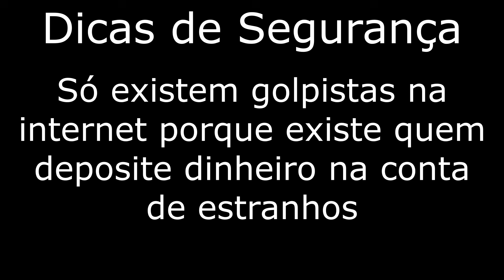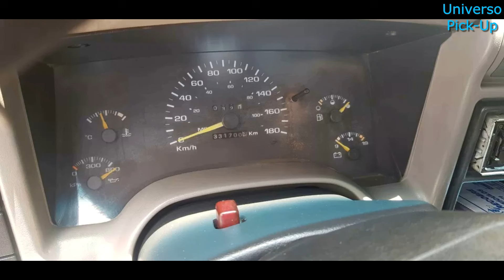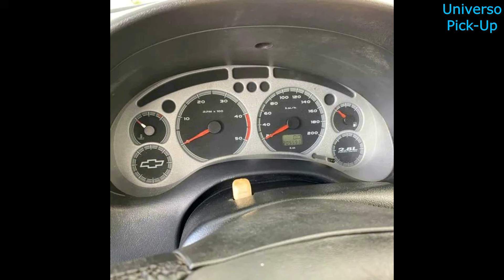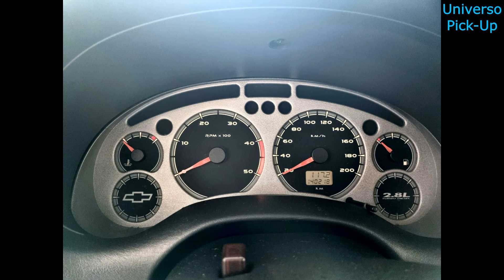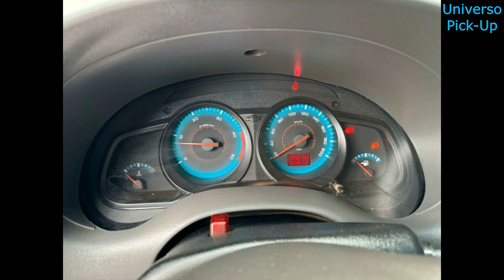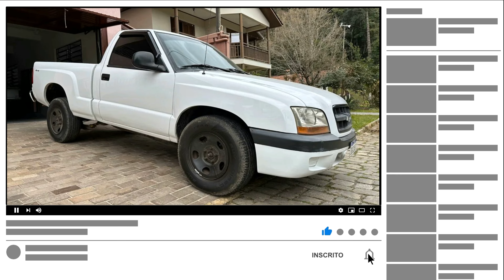CHEVROLET S10 DIESEL À VENDA A PARTIR DE 33 MIL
Fiz uma seleção com Chevrolet S10 diesel à venda a partir de 33 mil. Nesta seleção, Chevrolet S10 cabine simples e cabine dupla, a diesel, com tração 4×2 e 4×4, com preços entre R$32.900 e R$79.900.